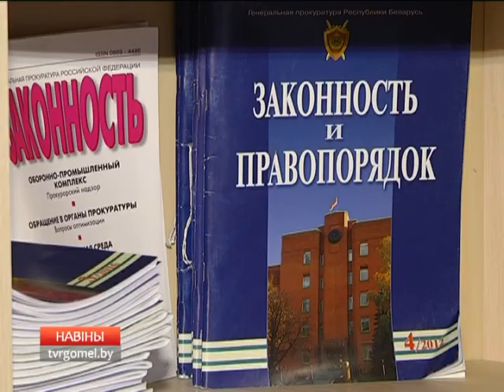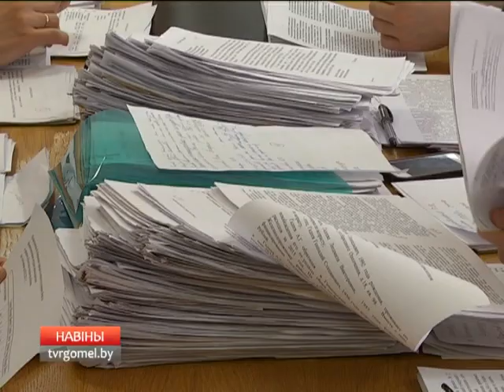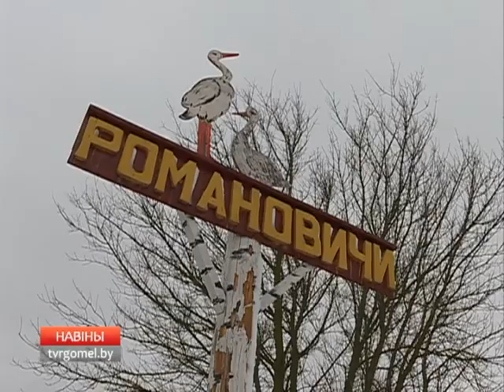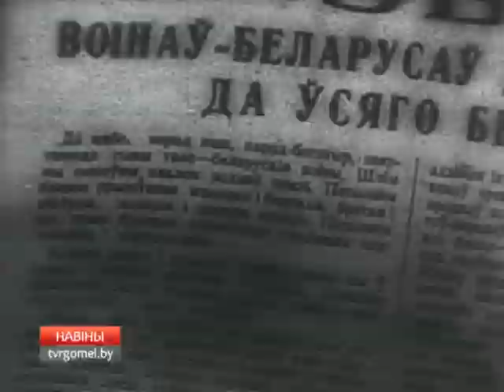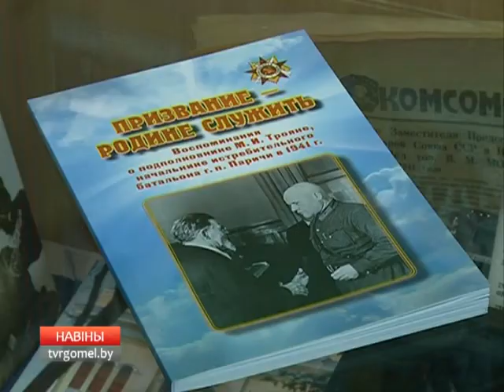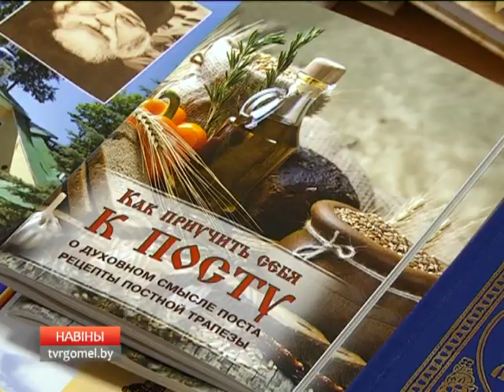27 02 2017 НОВОСТИ